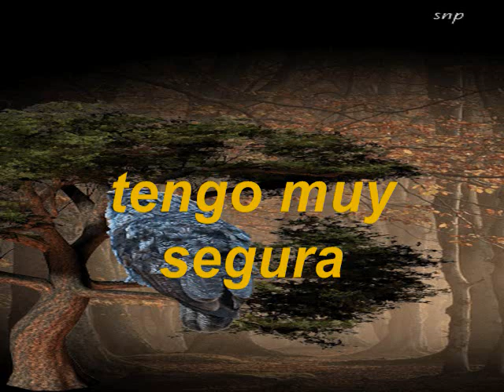Vamos Para El Cielo